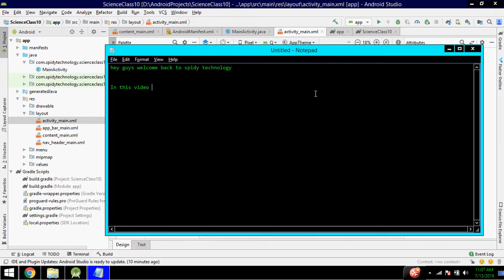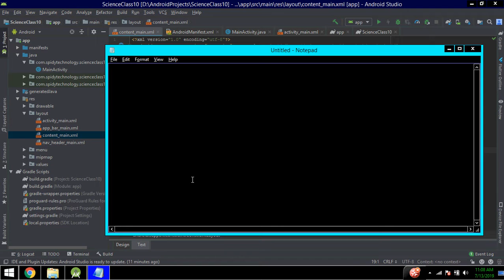How to change andorid studio theme into Dark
its very simple steps to change dark theme in your android studio.